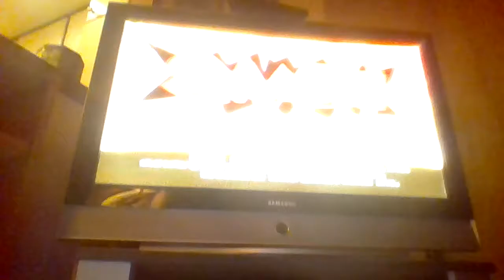Personalized Cartridge Tilt Tutorial